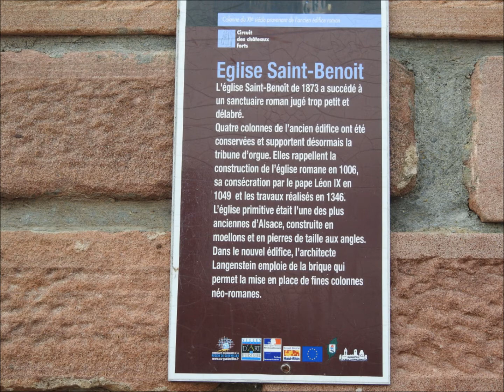BERGOLTZ ZELL / Mont des Oliviers dit Oelberg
Visite rapide de Bergholtz Zell et de l'Oelberg